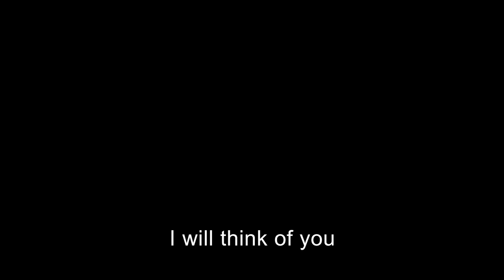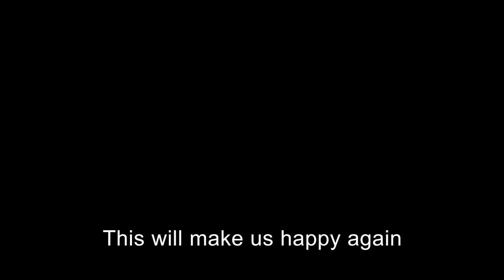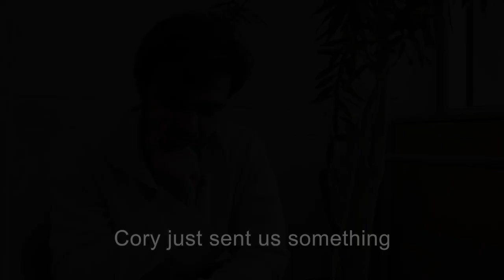M2 Class Show Official Trailer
Trailer for the M2 Class Show at Washington University School of Medicine in St. Louis. Coming to Moore Auditorium on February 21, 2019 at 5:00PM.